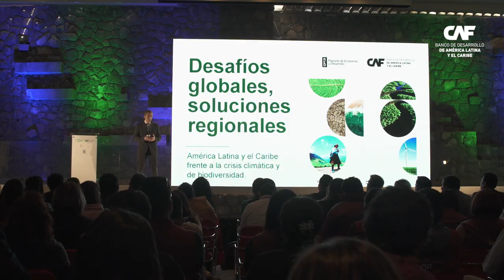El camino hacia las Biodiverciudades - Cusco, Perú (resumen)